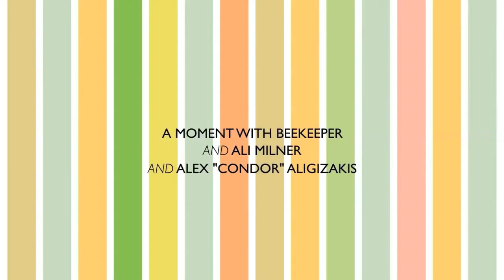beekeeper and Ali Milner - "Our Friends Say" (The Making Of) - PEAK Performance Project 2012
Take a look behind the scenes of our recording session, and watch Devon and Ali discuss the writing process behind their collaborative song "Our Friends Say".